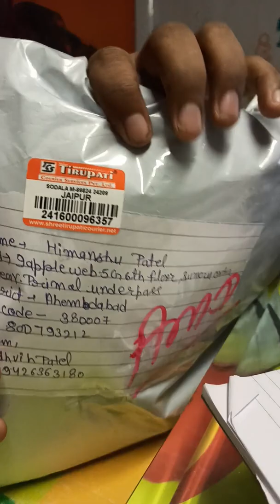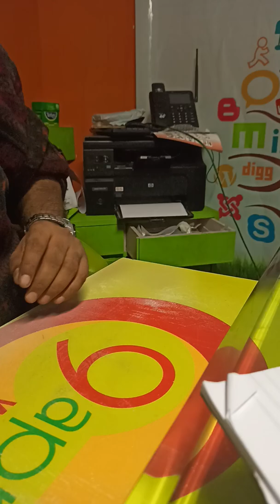4 January 2020